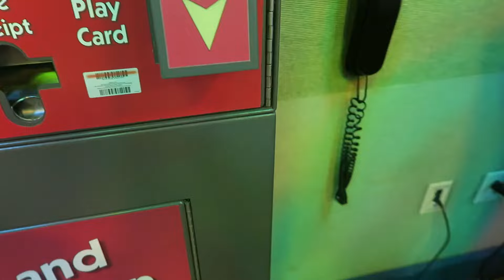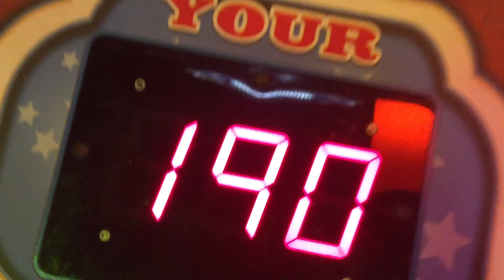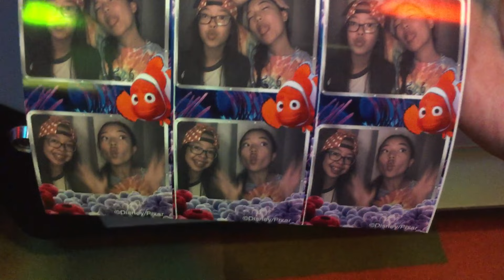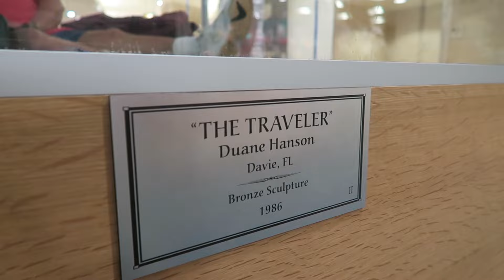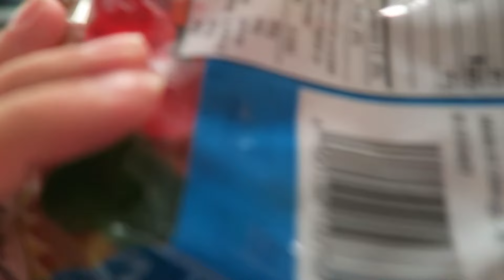GOODBYE FLORIDA // DISNEY WORLD VLOG #7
♡ WATCH IN 1080P PLEASSEEE! ♡

hey everyone! i had the most MAGICAL time at disney world last week!! in this vlog, i went to disney springs and left flordia ):

☆ SOCIAL MEDIA! ☆

ABOUT ME!: Hi! My name is Jazzy and I’m a 15 year old California girl! I LOVE filming and editing videos! I make beauty, hair, lifestyle, and DIY videos mostly!

CAMERA & LENS: Canon 70d + Canon 50mm f1.8
VLOGGING CAMERA: Canon G7x
EDITOR: Final Cut Pro X
TITLE: a way for me
ARTIST: NICOLAI HEIDLAS